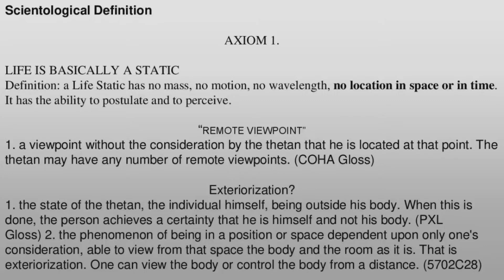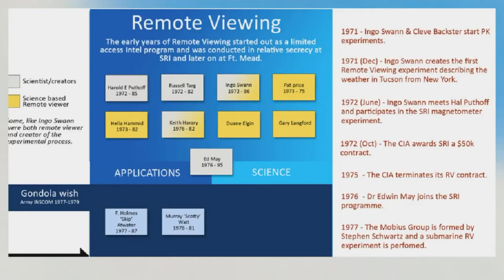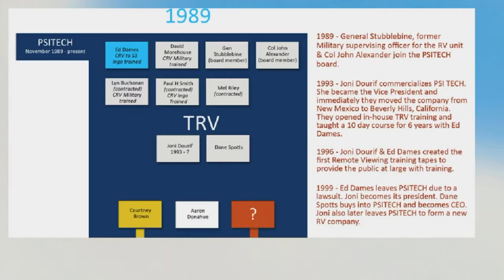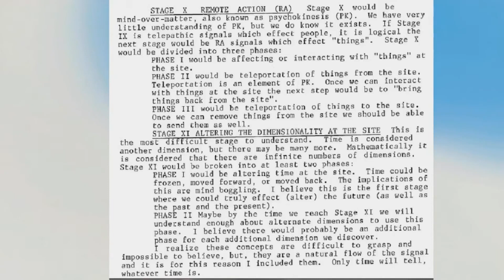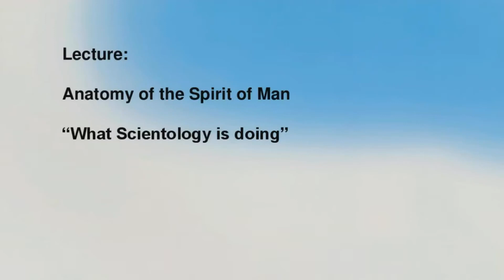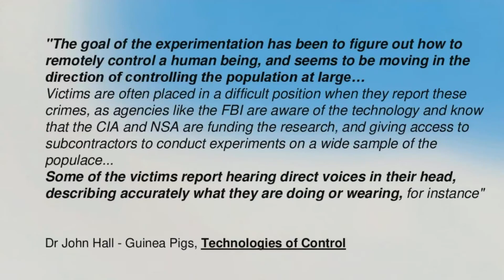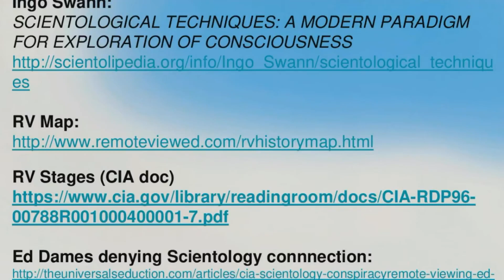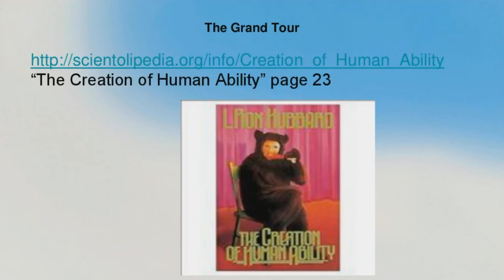Remote Viewing Scientology Connection Part 3 the Grand Tour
Dave Lacroix and Robin Adair describe the early research on Remote Viewing in Scientology. They discuss how the CIA tried to suppress and substitute the original research in Scientology phenomena known as Remote Viewing, at the Stanford Research Institute, where  scientologists Ingo Swan, Hall Puthoff and Pat Price participated. In this part 3 details are provided on modern remote viewing advocates like Ed Dames and Courtney Brown. At the end of the video Robin Adair gives the process now known as the "Grand Tour" contained in the book "The Creation of Human Ability", by L. Ronald Hubbard.